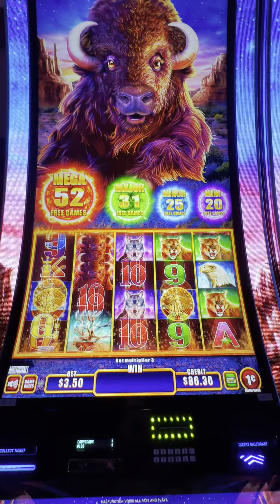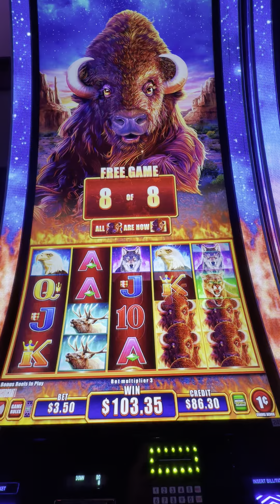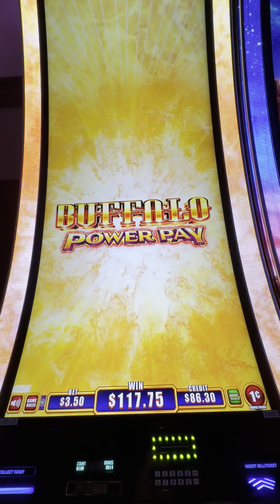Have You Played This Version of Buffalo Yet? What Do U Think?